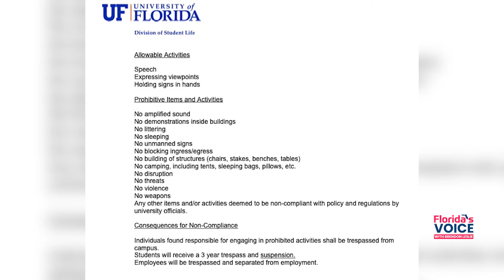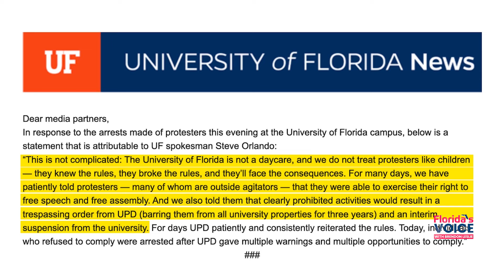‘Law and order’: DeSantis backs UF police following arrests of campus protesters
This week several pro-Hamas activists are facing criminal charges after they are arrested while protesting on the campus of the University of Florida.

Keep up with the latest on Florida politics and the most important stories